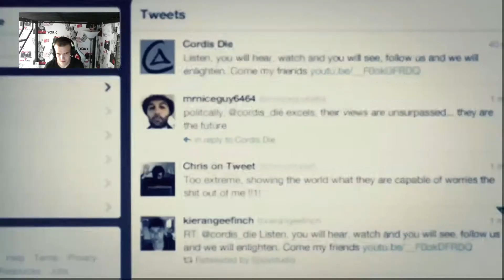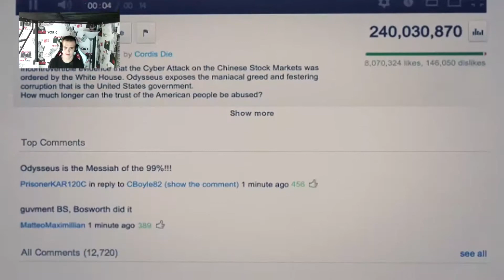STEALTH MISSION | Call of Duty: Black Ops 2 Campaign Walkthrough Part 2 - Campaign Mission 2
There's Wing Suits In Black Ops 2?